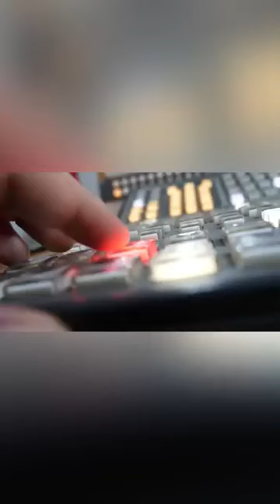Las cosas como son…